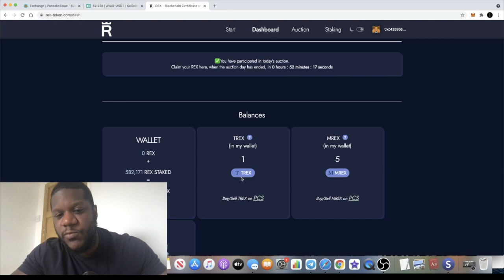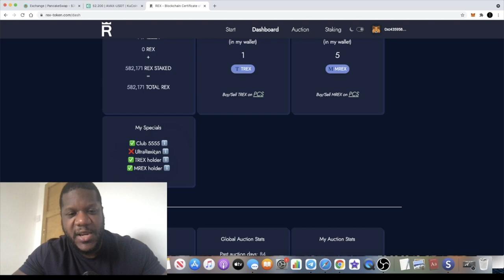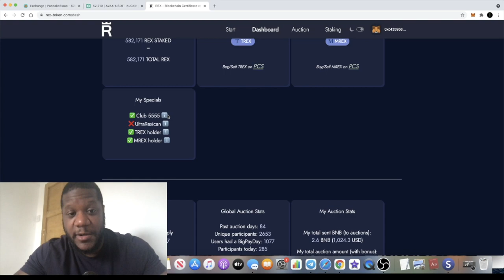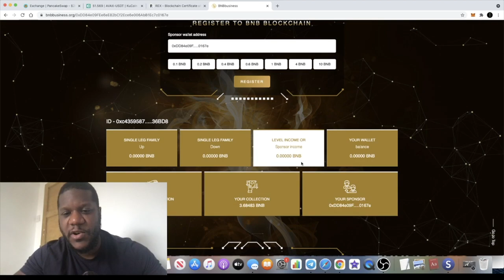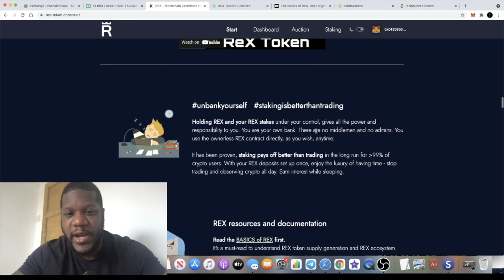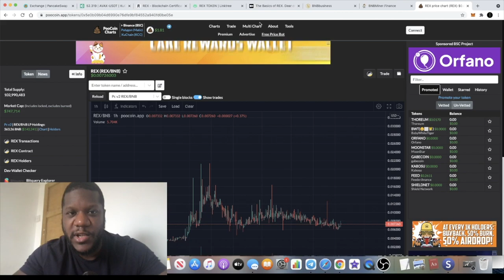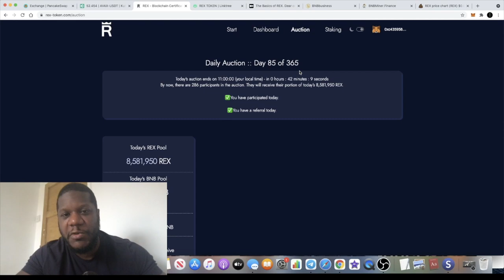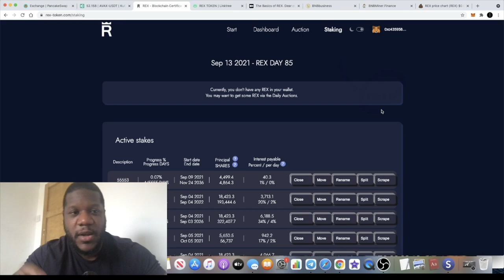REX TOKEN REXICANS 15% DAILY UPDATE INCREASING MY STAKES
BUY REX & GET 10% EXTRA:
REX is the first certificate of deposit staking and auction platform on the BSC Binance Smart Chain. This has similarities to HEX ERC20 version which made crypto millionaires from very small investments over the past year. Is this your next 100x alt-coin gem pick?